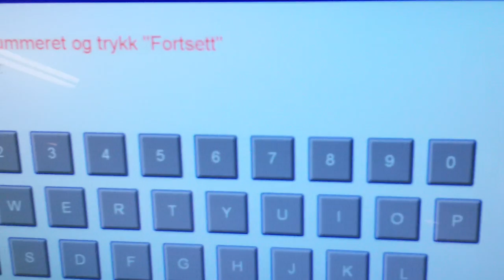Norwegian Mouse Mafia - Mus of Norway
Norwegian Mouse Mafia - Promo video 2013

Thanks to: Oslo - Tromsø - Bergen - Kristiansand - Bodø - Hønefoss - Kristiansund - Svolvær - Haugesund - Leknes - Trondheim - Askim ++ !